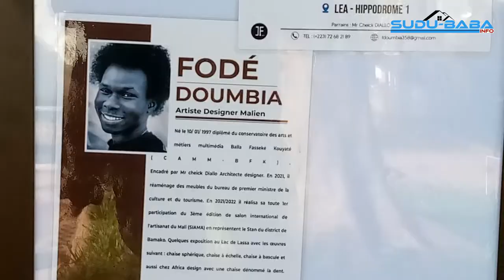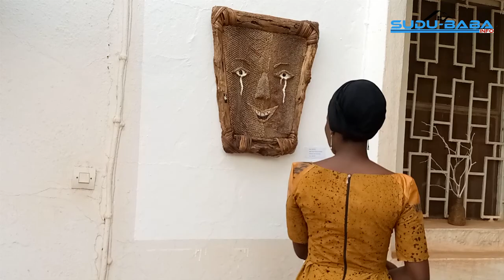Fodé Doumbia esigner mobilier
renaissance de SOUMBA,
Qui est KOBA SOUMBA ?
A quoi représente SOUMBA Art ?
Les éléments réponses dans ce reportage avec l’auteur, Designer,
Fodé Doumbia. Ces propos sont recueillies au cours d’une exposition ce Samedi 11 juin 2022 à Bamako.